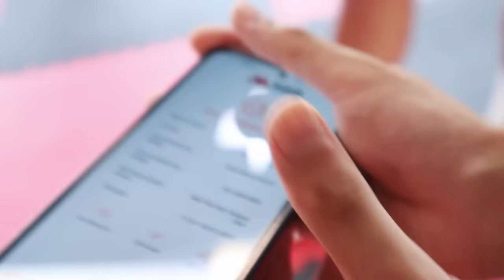Cánh Tay Khỏe Nhất Việt Nam BẺ HUYẾT LONG ĐAO 120KG LÀ AI? Hiếu Khổng Lồ? Đăng Béoo? | THẾ DÂN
Cánh Tay Khỏe Nhất Việt Nam BẺ HUYẾT LONG ĐAO 120KG LÀ AI? Hiếu Khổng Lồ? Liêm Cơ Bắp? | THẾ DÂN
+ Đồ mình dùng trong tất cả các video ở đây nhé